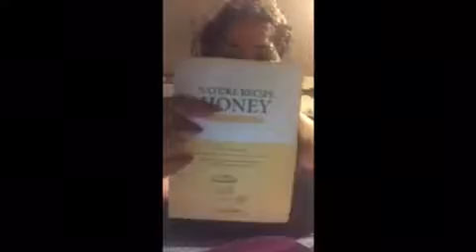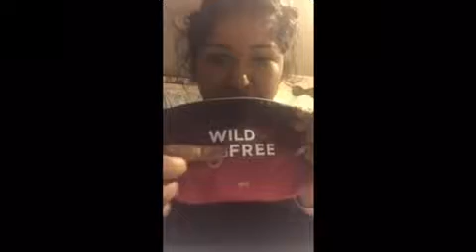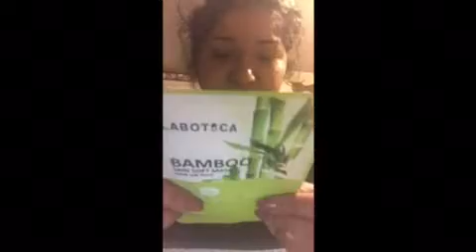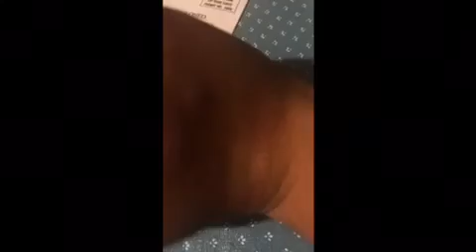This moths ipsy bag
Hello my beauties welcome back to my channel all I have it's showing you my monthly ipsy bag showing u the goodies I got hope you guys enjoy I also swatch them for you :) if you guys have any comments questions concerns let me know :) 1.ipsybwild and free cute bag 2.pencil liner by serapine botanics on liquid coal 3.the balm cosmetics bay age travel shadow on shade willkommen 4.Hikarishimmer bronzer flush 5.. Nature recipy honey mask pack 6. Labotica bamboo skin soft mask .and the ipsy booklet ipsy cash the only beauty rewards program that pays you bag $ 5.00wecome bonus + 30% cash back when you shop your favorite plans  .(excuse my hair hahahha)